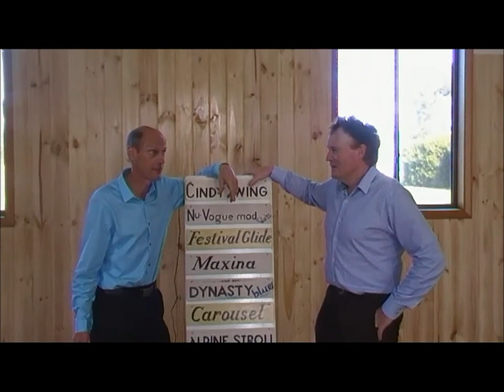The 2 Farmer David's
Amazing Race Australia Audition 2012/13
David Alexander- Heathmere, Victoria Australia
David Sinnott-Yambuk, Victoria Australia